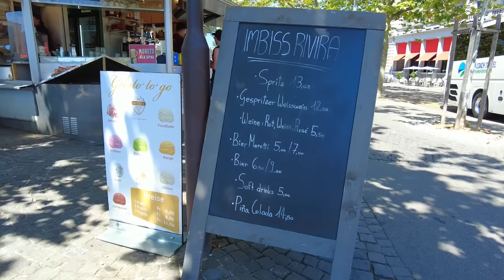SWITZERLAND ZURICH City Center Walking tour / Buerkliplatz FLEA MARKET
Walking tour in City Center

1:33 - Wochenmarkt Bürkliplatz
 5:09 - Quaibrücke
6:00 – Limmatquai
9:55 - Bahnhofstrasse
12:05 - Confiserie Sprüngli
12:55 – Paradeplatz
13:15 - Zentralhof
16:45 - St. Peterstrasse
18:35 - Bahnhofstrasse

Zurich’s old town impresses with its historic buildings, picturesque alleyways and, of course, Zurich’s landmark, the Grossmünster church. The view from the Karlsturm tower is simply breathtaking! The Grossmünster is just a stone’s throw from the Fraumünster church with its world-famous Chagall windows.

No sightseeing tour of Zurich would be complete without a visit to Bahnhofstrasse. This is one of the most famous shopping streets in the world. On Bahnhofstrasse, you’ll find luxury labels, as well as young brands, traditional boutiques and the Swiss classic: the Luxemburgerli macaroons at Confiserie Sprüngli.

Buerkliplatz flea market
This flea market is much more than its name suggests. Here lovers and fans will find unique pieces and real rarities.

At the beginning of the Bahnhofstrasse you will find a flea market: Here lovers can browse for rarities and antiques to their heart's content. In addition to the usual junk, used jewelery and other valuable items are also readily available.